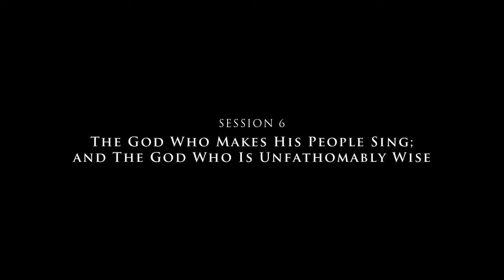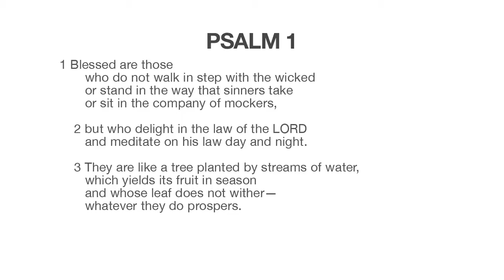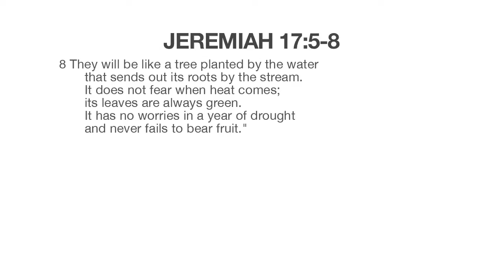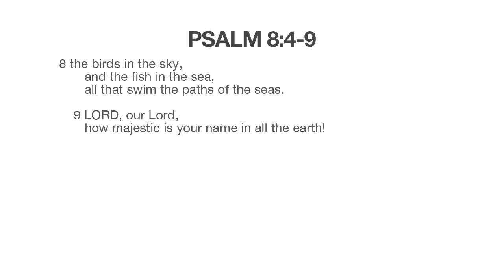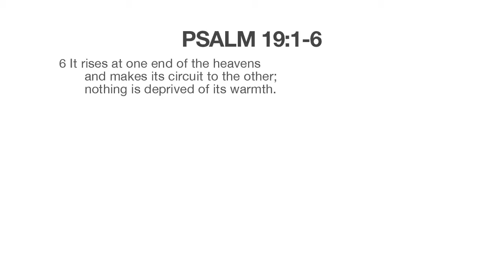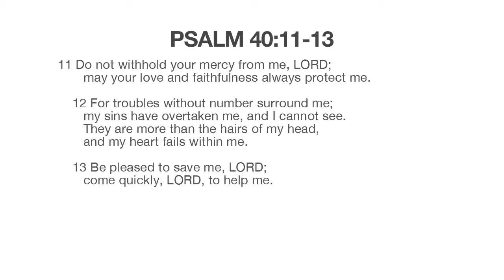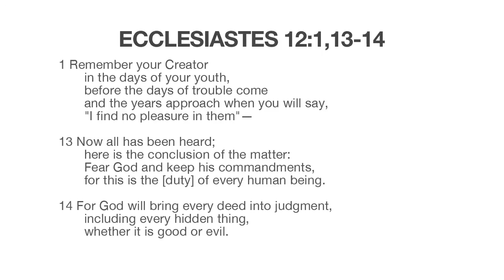The God Who is There | Part 6 | The God Who Is Unfathomably Wise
Don Carson explains Psalms 1, 8, 19, 14, 40, and 51 and surveys Proverbs, Job, and Ecclesiastes.